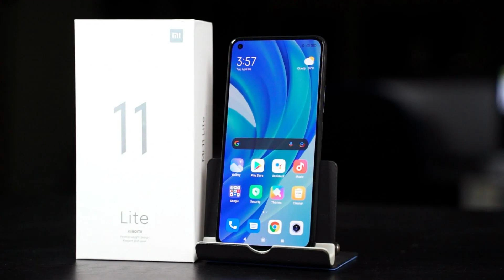Mi 11 Lite vs Vivo V21